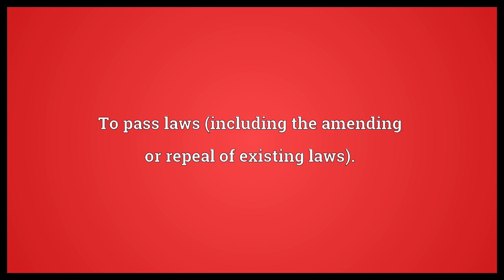Legislate Meaning | Wordogram